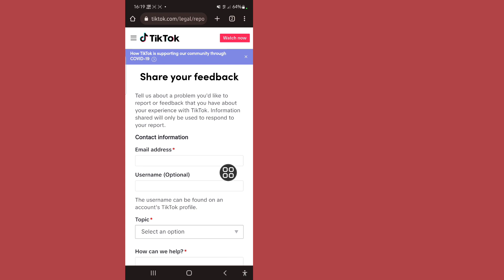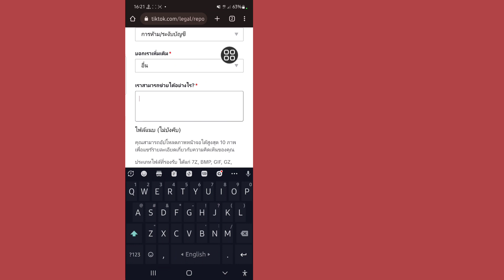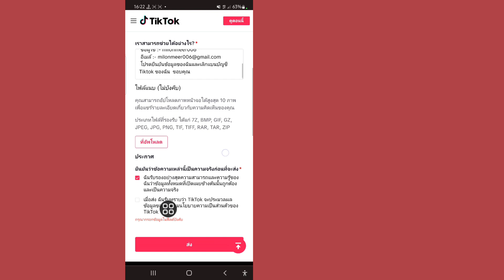วิธีแก้ไขบัญชี TikTok ของคุณถูกแบนอย่างถาวร | กู้คืนบัญชี TikTok Ban ของคุณ (2023)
ฉันจะแสดงวิธีแก้ไขบัญชี TikTok ของคุณถูกแบนอย่างถาวร ดูวิดีโอนี้และเรียนรู้วิธีแก้ไขบัญชี TikTok ของคุณถูกแบนอย่างถาวร

วิธีแก้ไขบัญชี TikTok ของคุณถูกแบนอย่างถาวร ?
ในการเรียนรู้ ทำตามคำแนะนำบนหน้าจอ